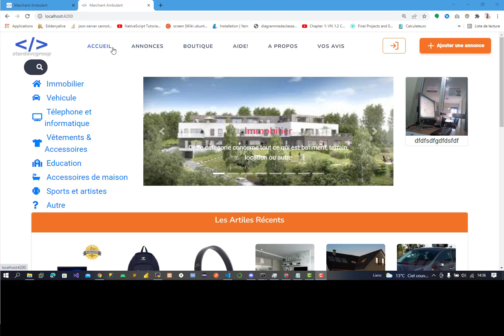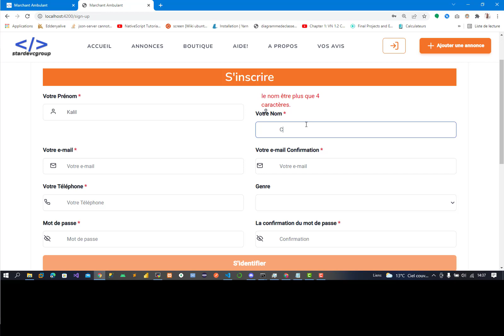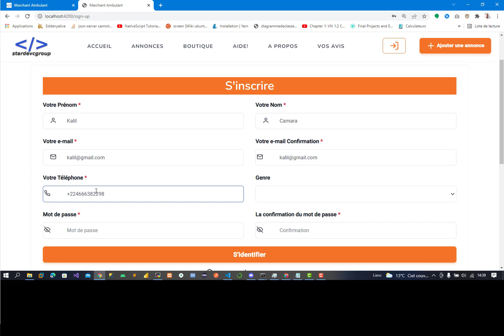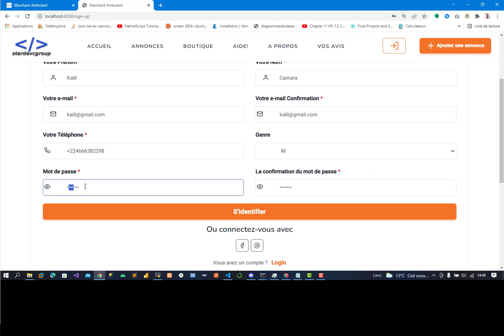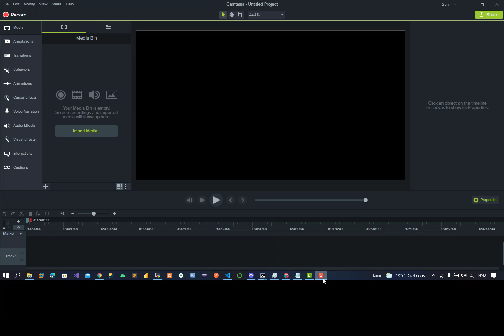Création de Compte Sur notre site vente et échange en ligne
Cette chaîne a pour vocation d'aider les étudiants pour résoudre  leurs exercices et tout en leur accompagnant gratuitement  dans leurs projets sans contre partie.